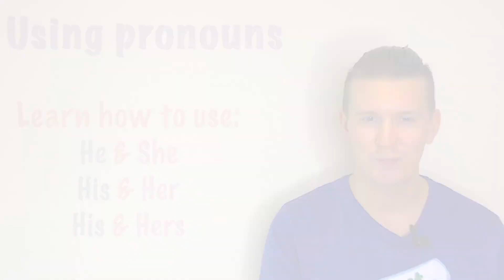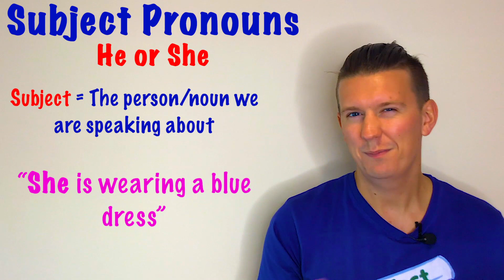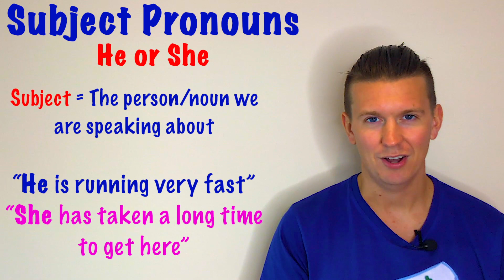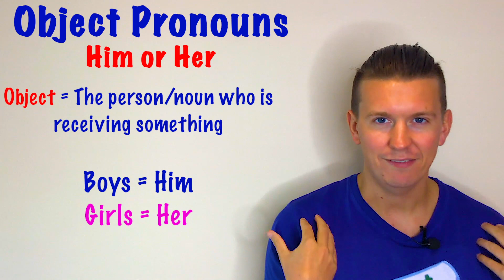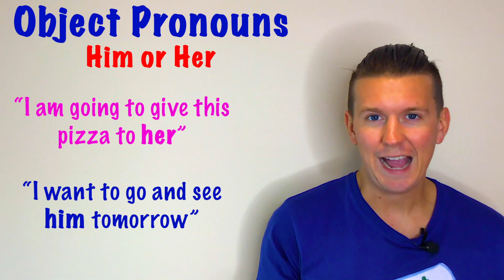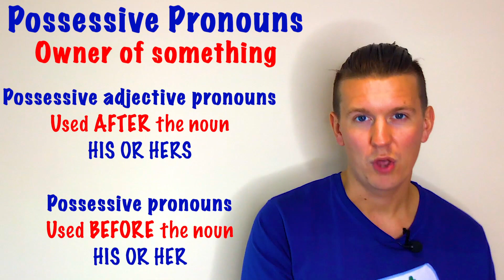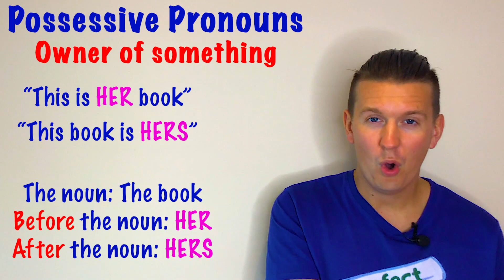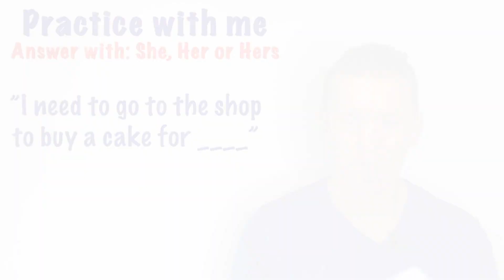How to Use English Pronouns - He/She | His/Hers | Him/Her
Learn how to use the third person pronouns CORRECTLY in this video ✅

🔴 STOP SAYING things like ‘this is she car’ & learn the CORRECT rules in this video for FREE 🔴

In this video you will learn:

✅ The different pronouns in the English language
✅ The difference between them
✅ When to use each pronoun (the grammar rules)
✅ Examples of when to use them
✅ Questions to test your understanding

The basic rules to follow are:

🔴 HE/SHE - Subject pronouns, used to talk about the subject of a sentence

🔴 HIM/HER - Object pronouns, used to talk about the objects of a sentence

🔴 HIS/HERS - Possessive Adjective pronouns - To talk about the owner of something (ONLY USED AFTER THE NOUN)

🔴 HIS/HER - Possessive pronouns - To talk about the owner of something (BEFORE THE NOUN)

🔴 HOMEWORK 🔴

Make a sentence using one of these pronouns.

✅ Leave your sentence as a comment on the video ✅